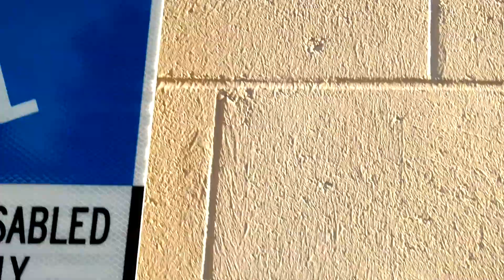Carpenter Ants vs Locust